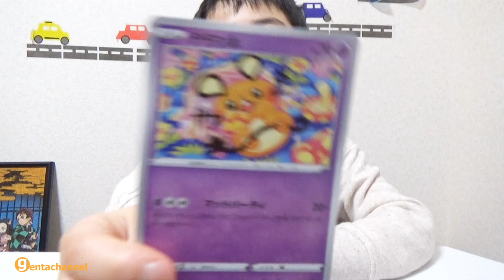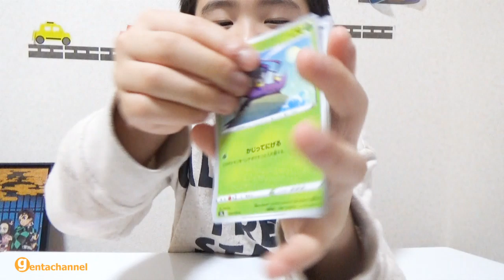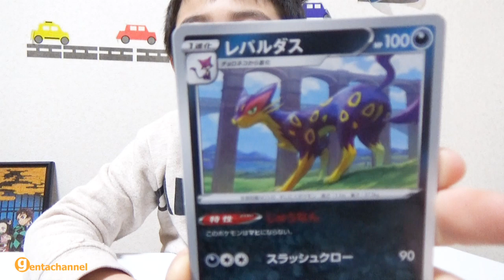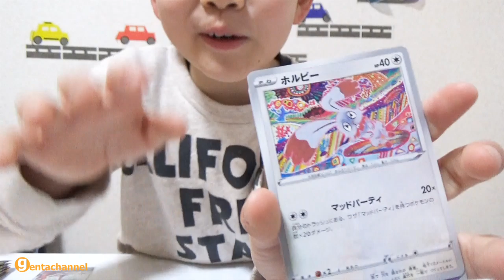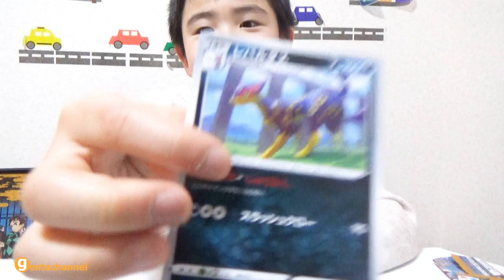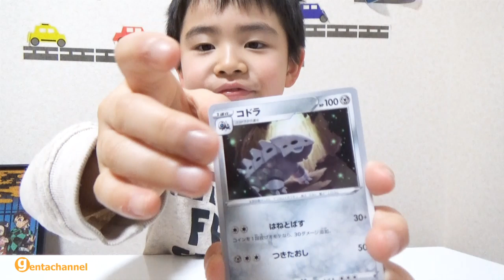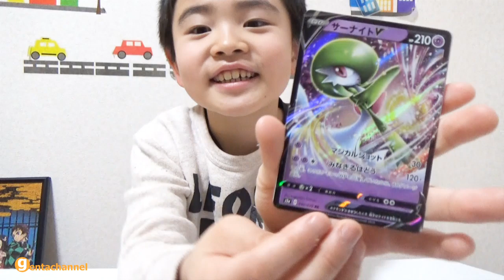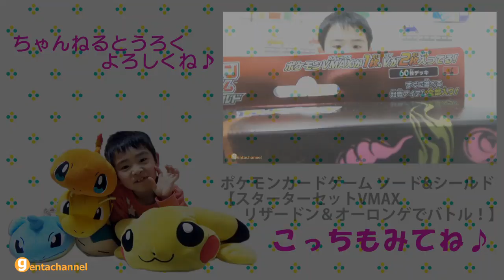ポケモンカードゲーム ソード＆シールド 強化拡張パック【爆炎ウォーカー1BOX開封♪】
ポケモンカードゲーム ソード＆シールド 強化拡張パック【爆炎ウォーカー】を1BOX開封しました♪

ポケモンカードゲーム ソード&シールド【スターターセットVMAX　リザードン＆オーロンゲでバトル！】はこちら↓